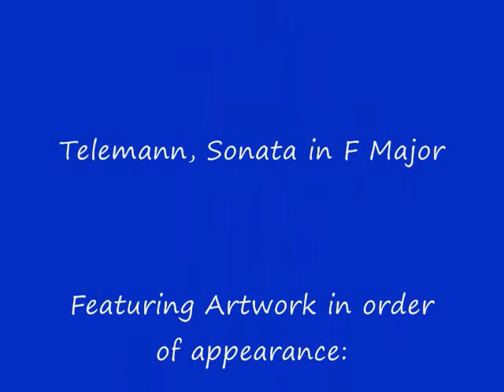Mordred's Dream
Photo poem montage, "Mordred's Dream." Mordred survives an encounter in the woods in dream with his mother, Morgan le Fey, in which he refuses to be part of undermining Guinevere. By Tania Pryputniewicz accompanied by photographs by Robyn Beattie and on flute, the music of Telemann as performed by Lori O'Hara and the voice of Ben Greenberg. Text of poem forthcoming at Poetry Flash. Includes artwork by Orion James, Charles Wallis, June Schwarcz, Margaret Dorfman, and Paul Beattie.